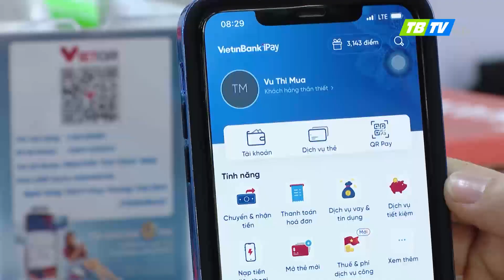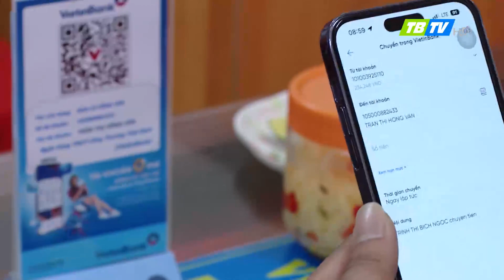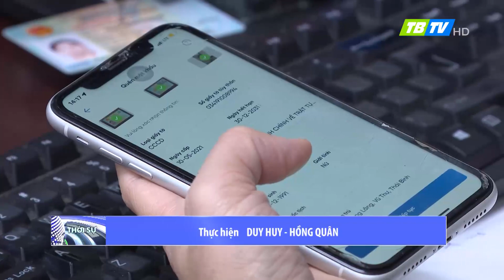Ngày hội số trên đường phố